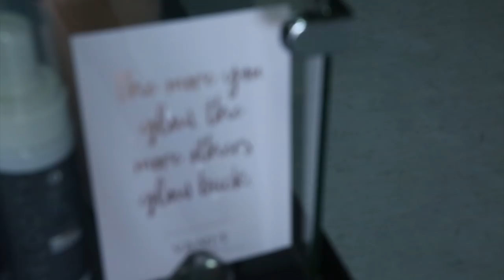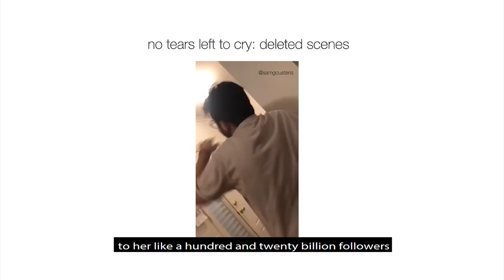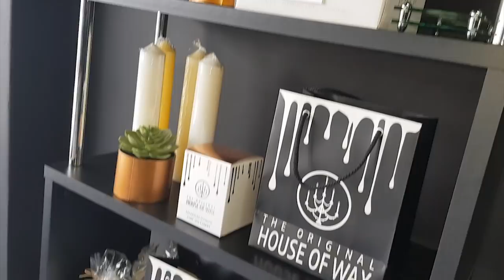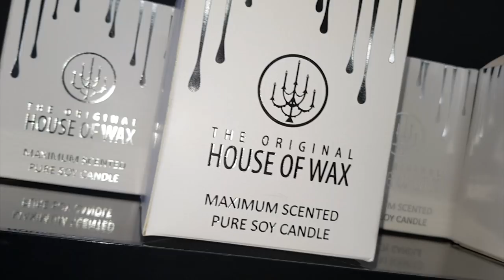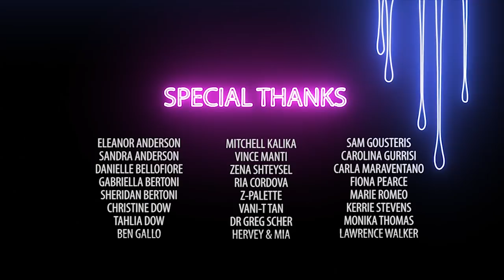TOHOW SEASON 02 Episode 13 'Hear Me Roar' FULL (HD) Guys Getting Makeup Season Final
The Original House Of Wax [ TV Series as seen on Channel 31 Melbourne (#44 on your TV) Season 2 airs Sundays at 9:00PM returning August 26th 2018]

Store located in Melbourne, Victoria, Australia

Tonight on the season final of TOHOW we meet Sam and Marie.
Marie visits with Mia for her usual waxing and tinting appointment while we meet Sam for the first time at TOHOW to get a full face of makeup.